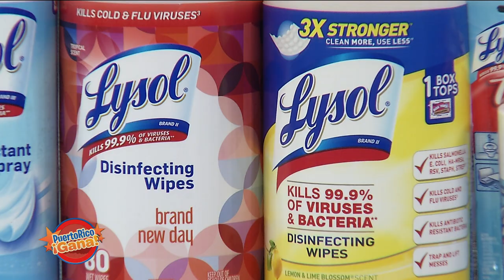Puerto Rico Gana - 11–13-2019- #3